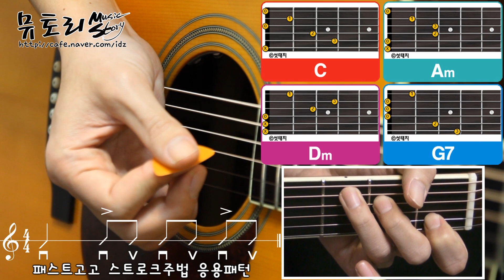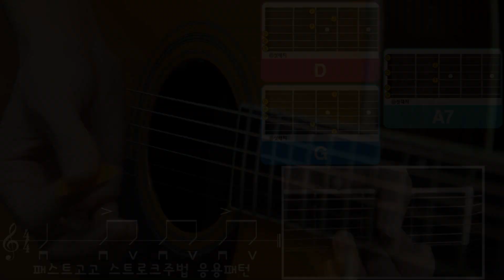에드쌤 통기타 주법 강좌 - 패스트고고 스트로크 주법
에드쌤 통기타 주법 강좌 - 슬로우고고 스트로크 주법
슬로우고고 스트로크 주법 기본 패턴
슬로우고고 스트로크 주법 실전 연습
김광석 - 너무 아픈 사랑은 사랑이 아니었음을